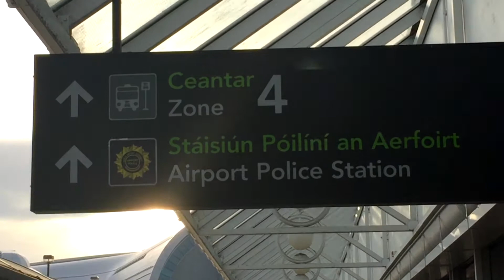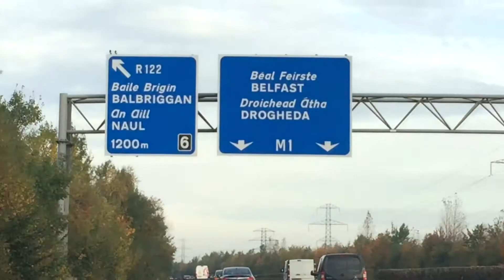Days Off With Jordan - Ireland Trip! Part 1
Days off with Jordan - EP 004

In this video Jordan takes a trip to Ireland, on his first trans-Atlantic flight. Once Jordan arrived in Dublin, Ireland he takes a rental car to Belfast, Northern Ireland. After eating some lunch Jordan take a trip to the amazing Giants Causeway.

Artists:
intro (this is his main channel)

Days off With Jordan Ireland Trip, Canadian Vlogger travels to Ireland to visit the Giant's Causeway and other great Landmarks in Ireland, backpacking Ireland, Food in Ireland